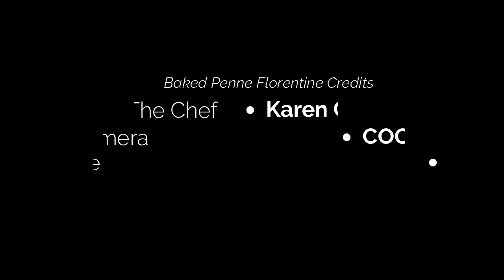Not a Cooking Show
Baked Penne Florentine